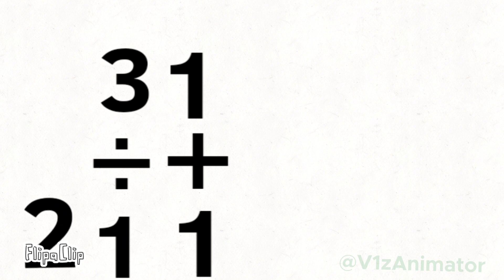Maths Overcomplicated (Part 1)